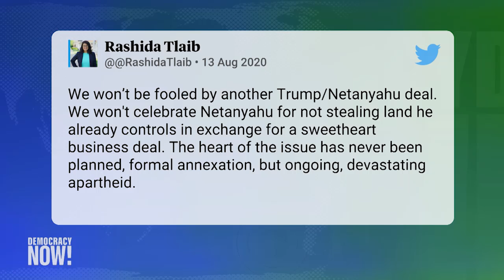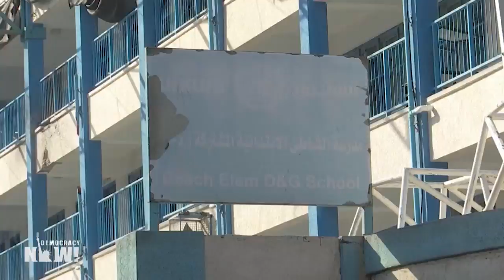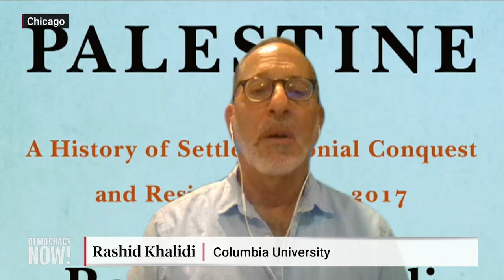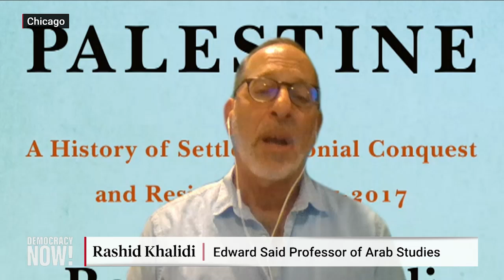Rashid Khalidi: Israel & UAE Deal to Normalize Relations Is New Chapter in 100-Year War on Palestine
In a deal brokered by the United States, Israel and the United Arab Emirates have agreed to fully normalize relations after years of secretly working together on countering Iran and other issues. Under the deal, Israel has also agreed to temporarily halt plans to annex occupied Palestinian territories in the West Bank, which had already been on hold due to international condemnation. We speak with Rashid Khalidi, the Edward Said professor of modern Arab studies at Columbia University, who says the agreement is being falsely characterized as a peace deal. "I don't see that it has anything to do with peace," he says. "On the contrary, it makes the chance of a just, equitable and sustainable peace much, much, much harder."